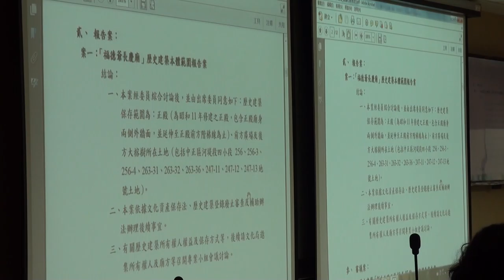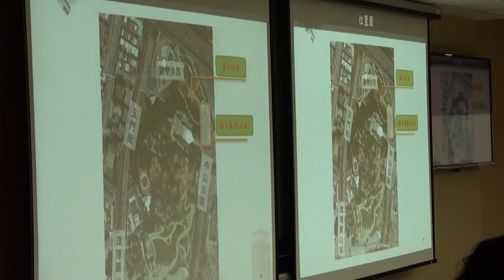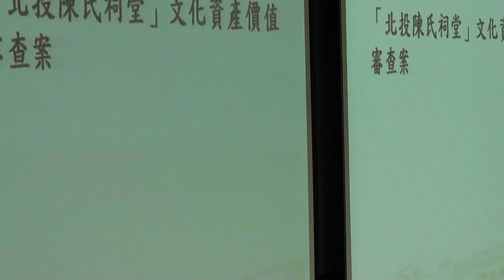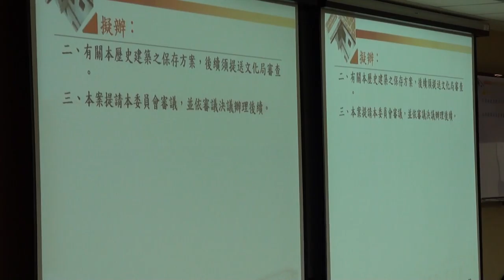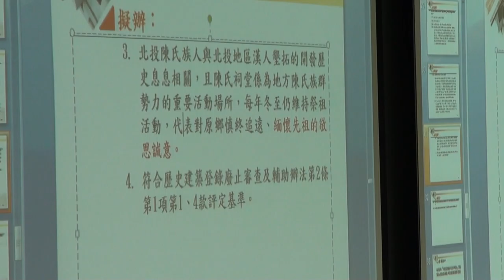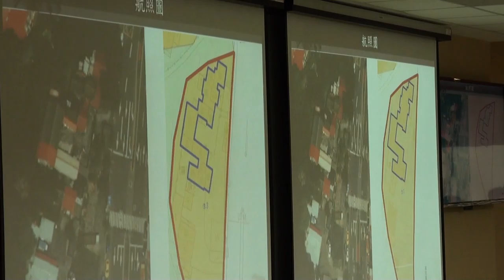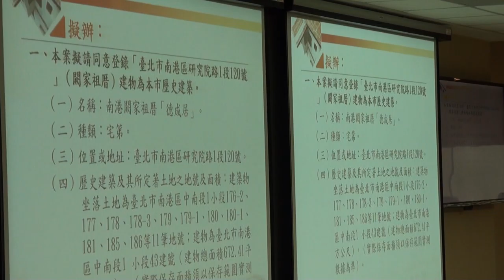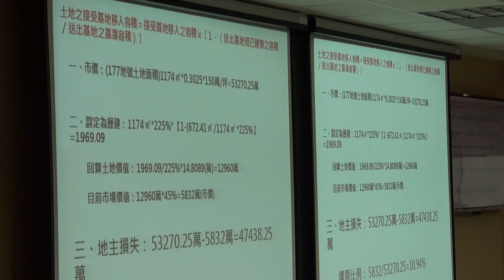臺北市文化資產審議委員會第93次會議影片-PART1